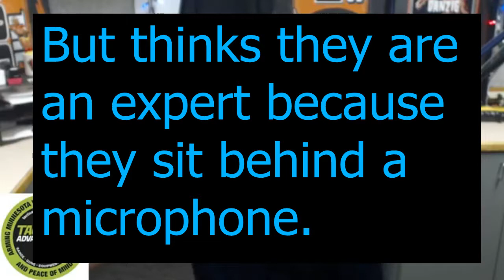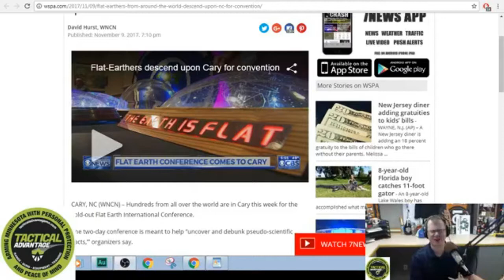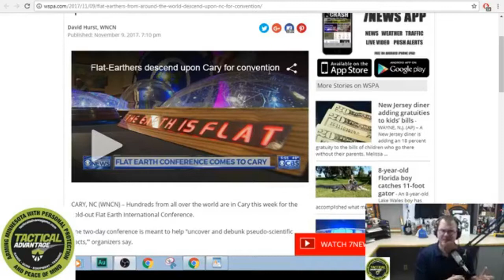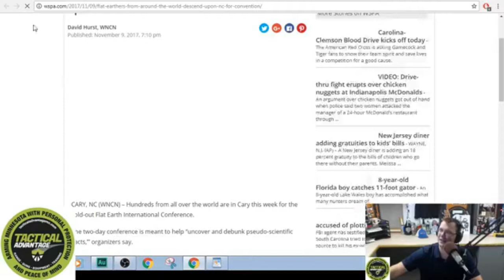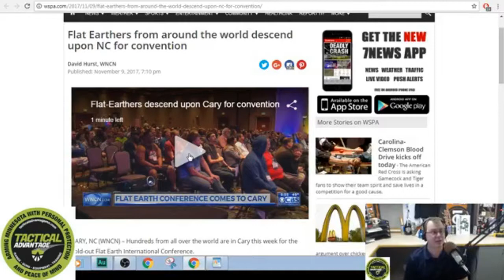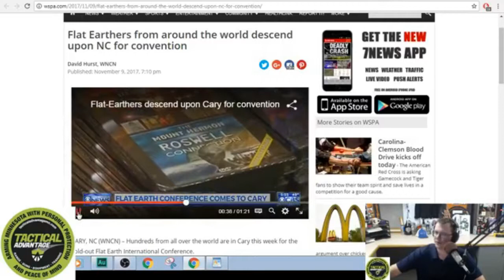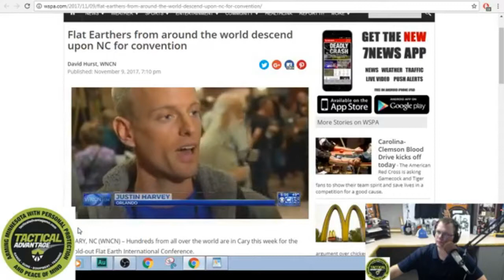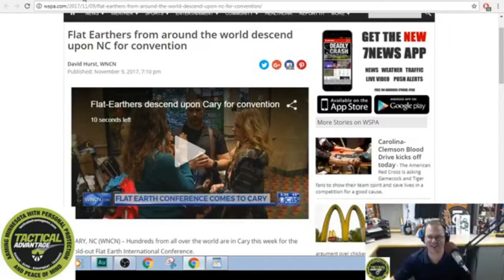WHMH 101.7FM Steel Toe Morning Show talks Flat Earth (Super Troll)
A St. Cloud Minnesota morning radio show talks Flat Earth. He shows videos about the Flat Earth Conference from last November in Cary North Carolina.

This is a classic example of a person that has done no research but thinks they are an expert because they sit behind a microphone.